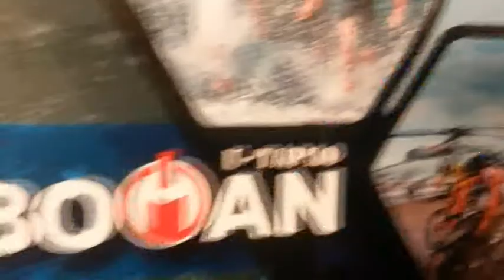โรโบแมน " เต็มแล้ว "